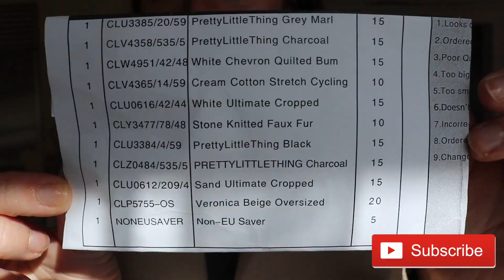FALL/WINTER MUST-HAVES | Pretty Little Thing Haul & Honest Review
Hey everyone! ❤️

This video is FINALLY a clothing haul that I've missed doing so much tbh. Hope you guys enjoy! It's from Pretty Little Thing and I would for sure recommend - the materials used are great and everything was so comfortable to wear. Basically all this stuff is perfect for the Fall/Winter seasons, definitely would call them "must-haves!"

Also, for sizing reference, I'm 140lbs & 5'3"

♡ VIDEO PRODUCTION
Camera: Canon Rebel T6i
Editing: iMovie